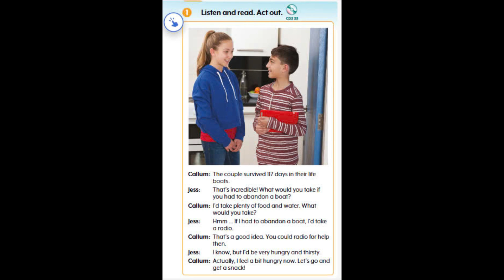GMF6_Unit8_Lesson4_1.Listen and read. Act out.